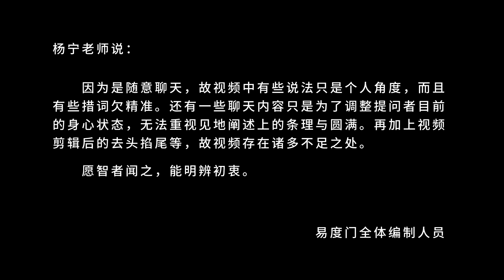障碍你的是你的分别 认知 易度门 聊天室汇辑2017年12月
障碍你的是你的分别　认知
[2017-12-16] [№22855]